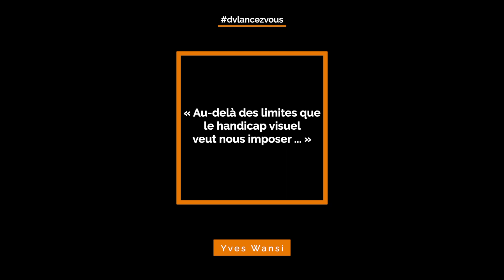dvlv3 Changer les règles du jeu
Comment une non-voyante peut réussir à créer et diriger une célèbre chorale de voyants avec une astuce simple ?